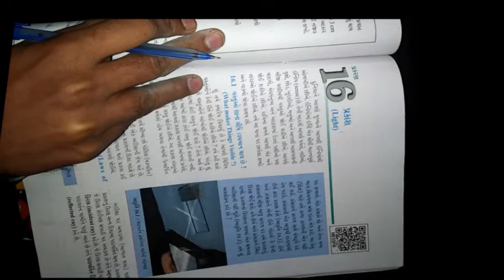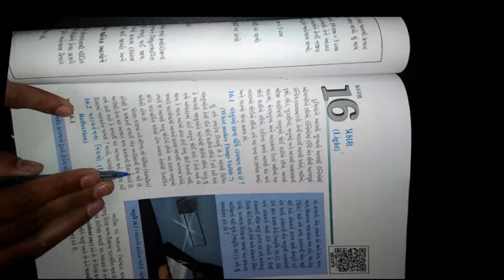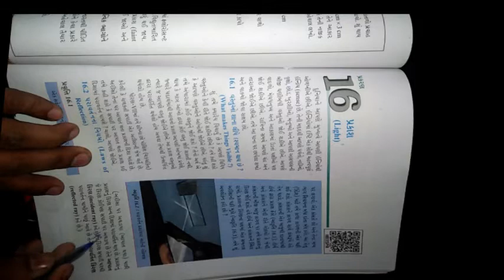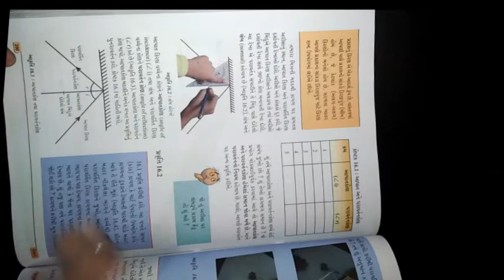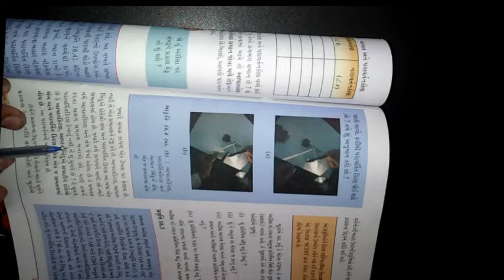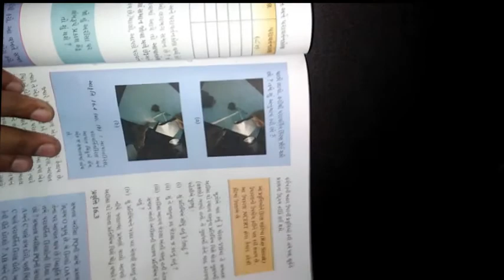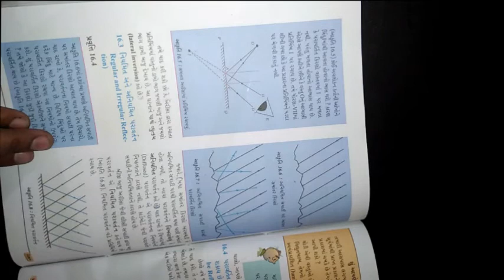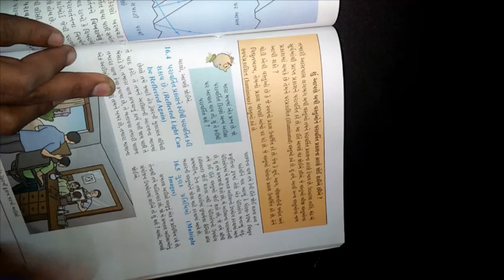ધોરણ ૮ વિષય વિજ્ઞાન બીજુ સત્ર પાઠ ૧૬ પ્રકાશ